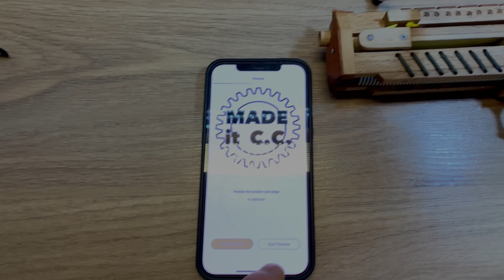El JUGUETE de madera que todo NIÑO sueña. SLINGSHOT GUN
"Explora la nostalgia y la diversión con este emocionante video sobre la creación de una auténtica pistola de madera. Desde el diseño hasta los detalles finales, descubre el arte de fabricar este clásico juguete de la infancia. Sumérgete en el mundo de la carpintería creativa y acompáñame en este viaje donde doy vida a una pistola de madera única llena de encanto y recuerdos. ¡Prepárate para un viaje lleno de habilidad y creatividad!"

MATERIALES Y HERRAMIENTAS QUE USO

LaserPecker Pro Grabadora Láser
Taladro de bateria
Maquina de lijar
Sierra eléctrica de marquetería
Mini cierra de mesa
Aceite de linaza
Adhesivo instantáneo
Betun de Judea(tinte de madera)
Alfombrilla de corte
Imanes 10/3mm
Cafetera Nespresso Citiz XN7615 Roja
Capsulas de cafe L'Or Espresso
Capsulas de cafe Jacobs
Bolas De Acero Munición Tirachinas 8mm